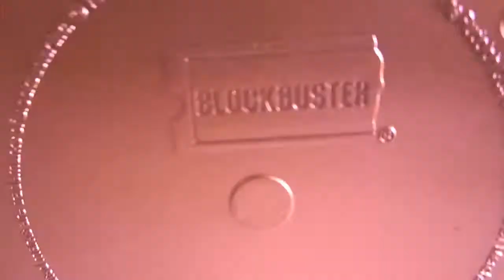Christmas Spinner Toy for Kids - Blockbuster Toy Ornament